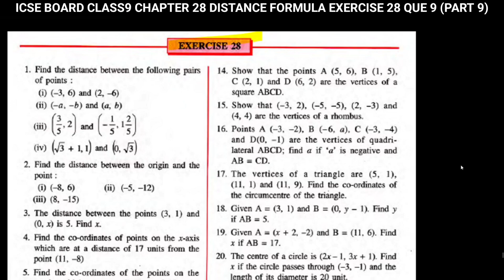ICSE BOARD class 9 | MATHS | Chapter 28 | DISTANCE FORMULA EX. 28 Q.9 | PART 9 SELINA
ICSE BOARD class 9 | MATHS | Chapter 28 | DISTANCE FORMULA | EXERCISE 28 | QUE.9 | PART 9 (SELINA PUBLICATIONS)   @nksclasses

Hello students,
In this video we will discuss about I ICSE BOARD class 9 | MATHS | Chapter 28 | DISTANCE FORMULA | EXERCISE 28 | Q.9 | PART 9 (SELINA PUBLICATIONS) @NKSCLASSES